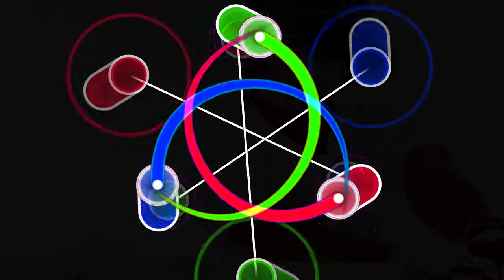osu! Triple Play Cursor Dance (danser)